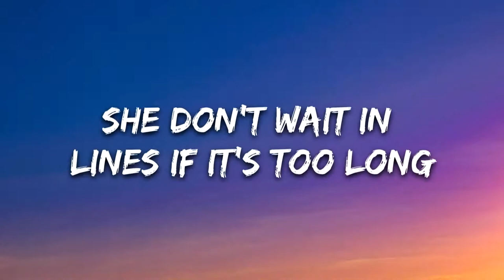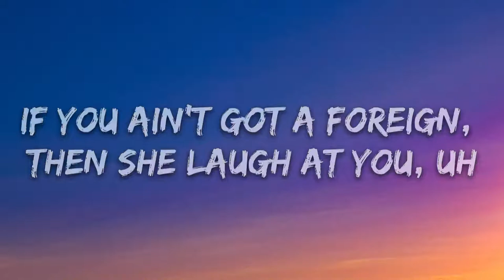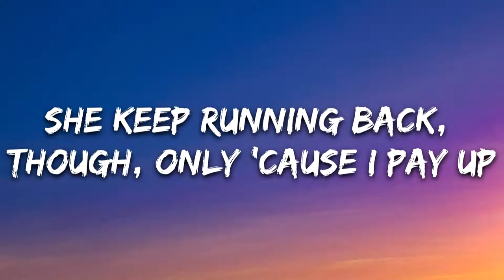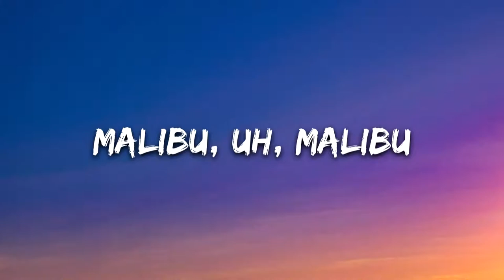Arizona Zervas _ ROXANNE